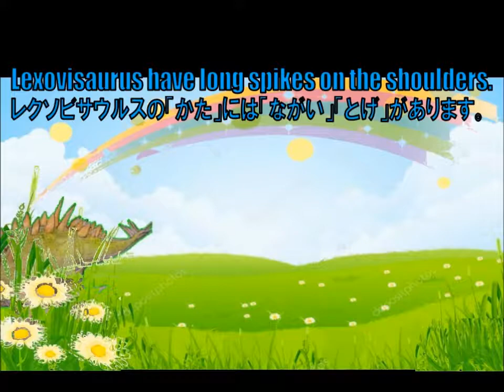【Ochiai恐竜】ステゴサウルスの仲間 - Dinosaurs(Stegosaurus)キッズ英語for kids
ここは動画のミニ恐竜パーク！　Youtubeの恐竜図鑑！
今回はステゴサウルスとその仲間達です！